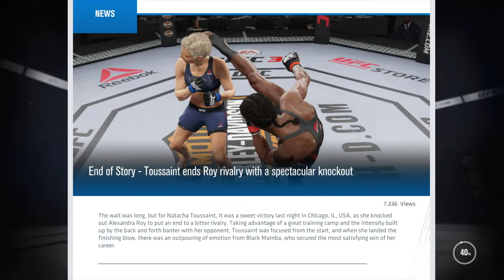NATACHA TOUSSAINT Test Build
*Again. My apologies. I did not know the mic was making the static noise until I began to edit. I'm going to get a new mic RIGHT NOW! It will be a few more videos that will debut with some static. YouTube is acting stupid with processing my videos so some will be out of order.

Test build of Haitian fighter Natacha Toussaint.

00:00 WFA Fight One
03:41 WFA Fight Two
05:20 WFA Fight Three
07:51 First UFC Fight
13:00 Second UFC Fight
17:58 Third UFC Fight
22:38 Fourth UFC Fight
26:43 Fifth UFC Fight

I play a lot of WWE and 2K basketball with some GTA, Madden, MLB the Show and other random gameplay.